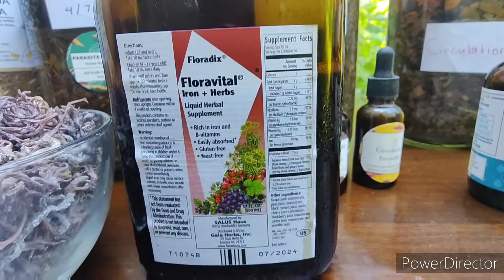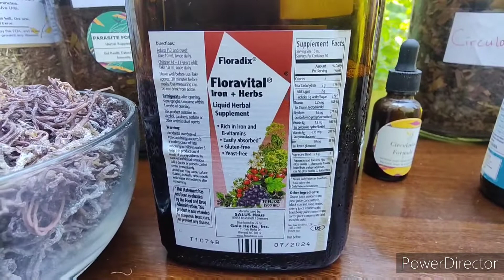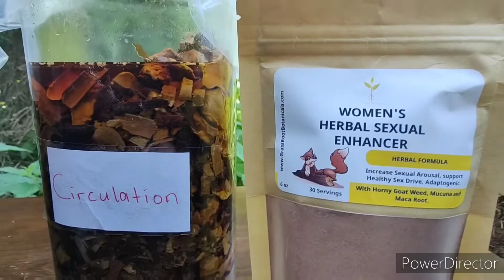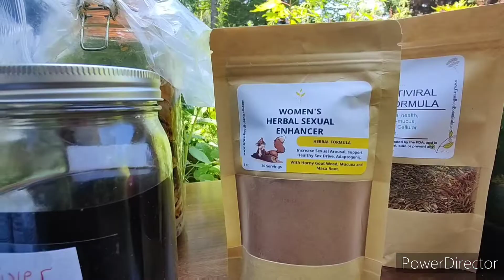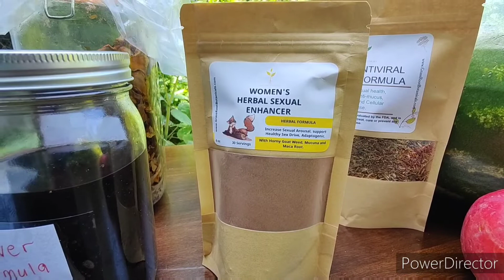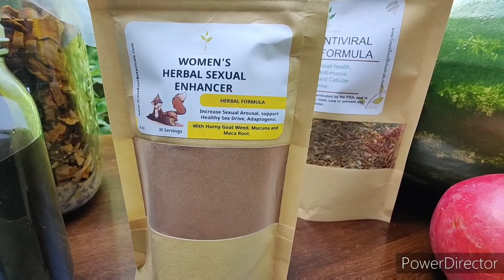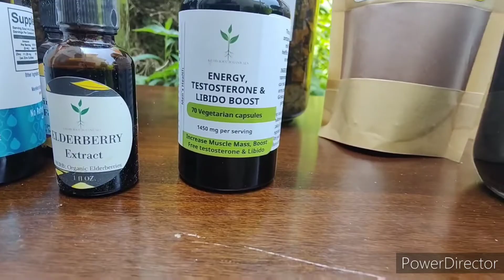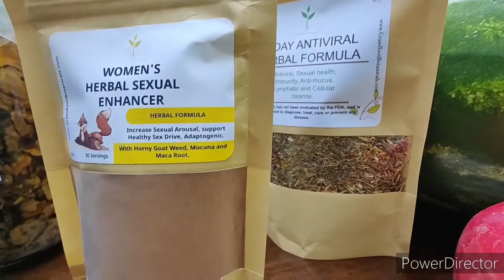No Energy, I Lost My Sex Drive, I'm Severely Anemic.